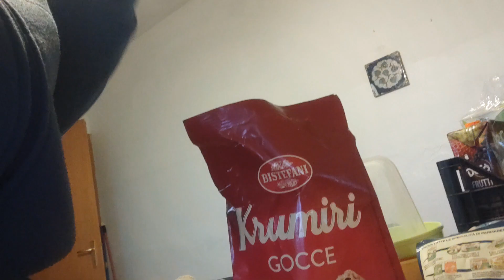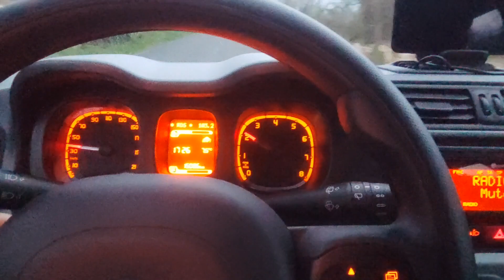Quando finisce! finisce!?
non siamo come delle bombole del gas !o si!?
p.s.n.b. seguite i video e interagite come volete col canale SuperMpare 🤞